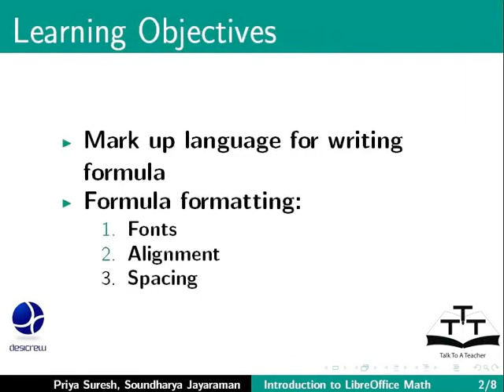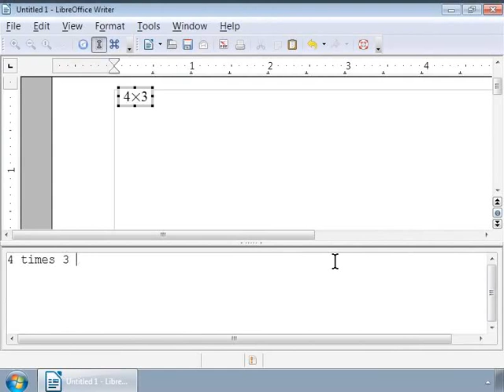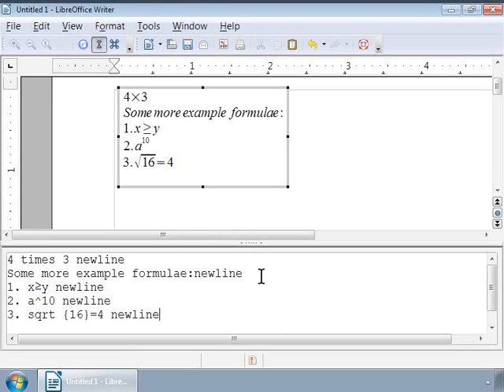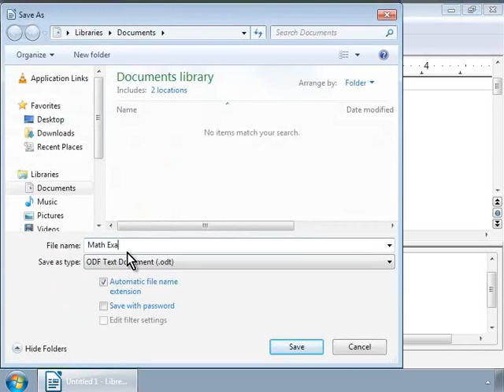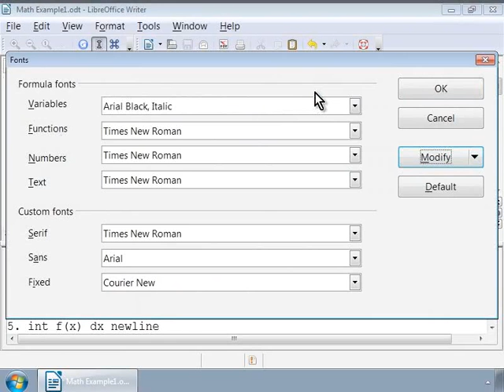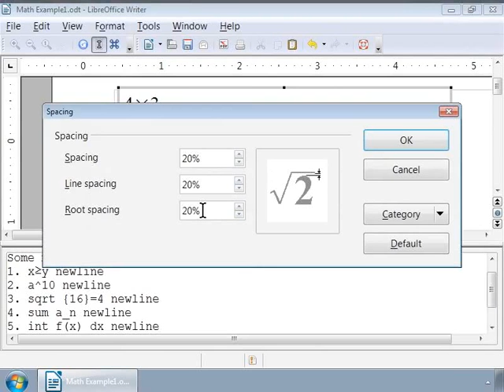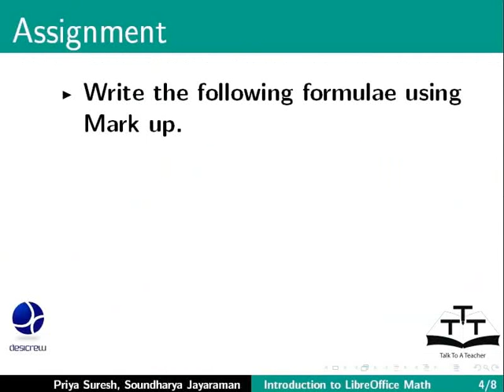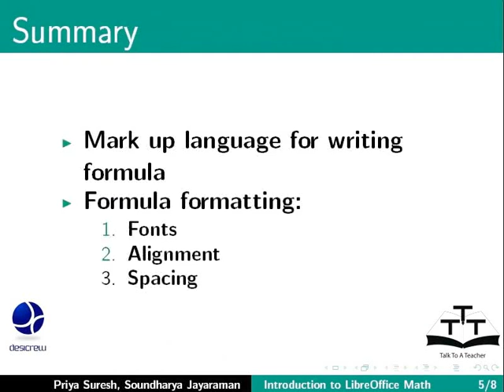Markup Language for writing formula Formula Formatting - Hindi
Markup Language for writing formula, Formula Formatting

    Mark up language for writing formula
    Formula formatting: Fonts, Alignment, and Spacing